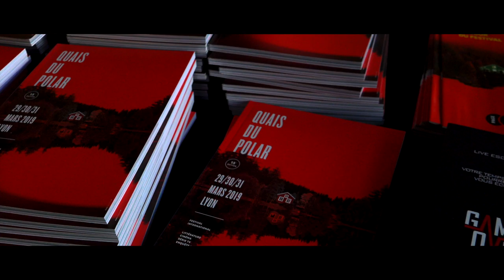James Sallis - Willnot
À l'occasion de la 15ème édition du festival "Quais du Polar" à Lyon, rencontre avec James Sallis autour de son ouvrage "Willnot" aux éditions Rivages/noir.